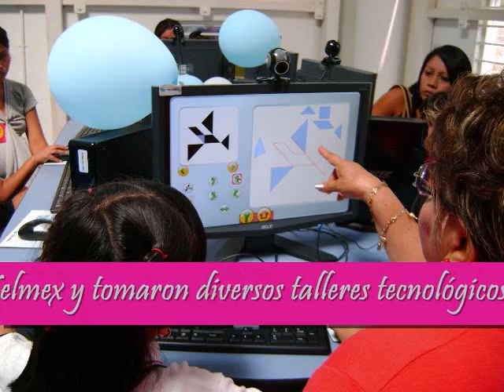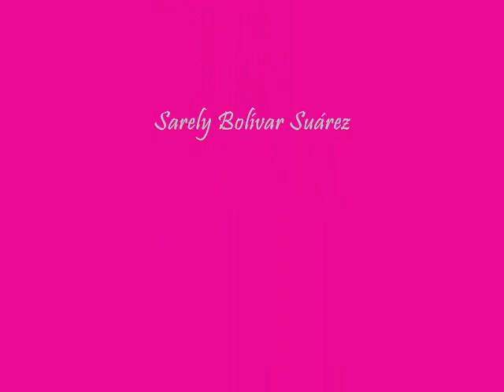Día de las madres en CTCampeche -Sarely